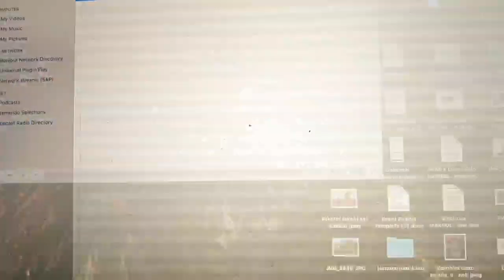𝐊𝐀𝐘𝐑𝐀𝐋𝐀 𝐇𝐎 𝐈𝐃𝐀𝐃𝐄 75 𝐀𝐍𝐎𝐒 𝐒𝐄𝐈 𝐁𝐄𝐋𝐄 𝐓𝐀𝐇𝐄𝐊 𝐁𝐎𝐋𝐀 𝐇𝐀𝐍𝐄𝐒𝐀𝐍 𝐉𝐎𝐕𝐄𝐍 𝐅𝐎𝐈𝐍 𝐒𝐀𝐄